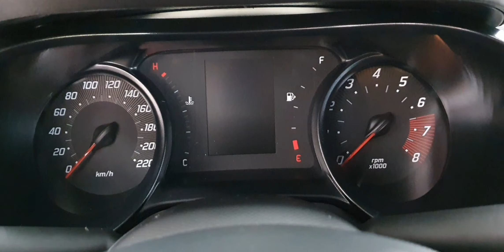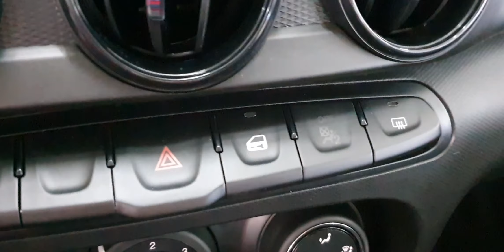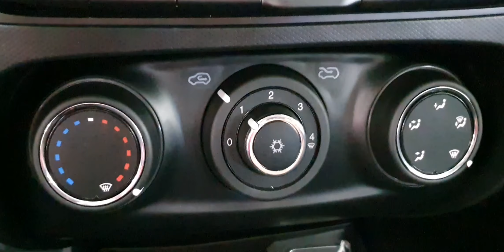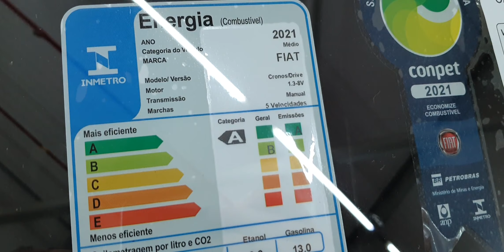FIAT CRONOS DRIVE 1.3 FIREFLY - 2021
- CONTATO BALI:  Jackson (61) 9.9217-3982 (WhatsApp)